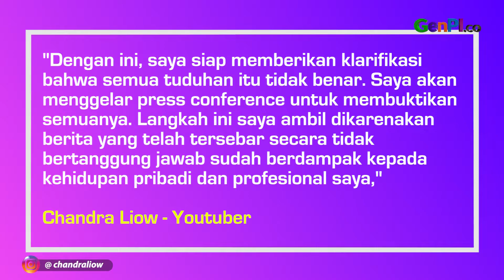Chandra Liow Bantah Lakukan Kekerasan Kepada Mantan, Siap Klasifikasi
Chandra Liow membantah semua tuduhan yang tertuju kepadanya. Chandra Liow siap menggelar jumpa pers untuk mengklarifikasi tuduhan yang diduga dilakukan oleh mantan kekasihnya Inayma melalui cuitan di akun Twitter pribadinya.

BACA JUGA: Sebelum Mengalami KDRT, Lesti Kejora Ternyata Pernah Bicara Soal Perselingkuhan